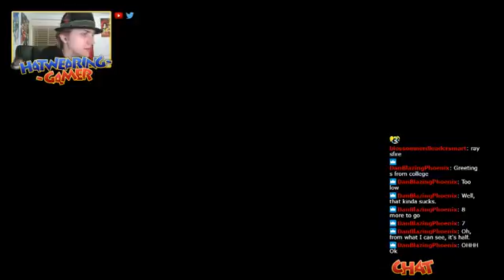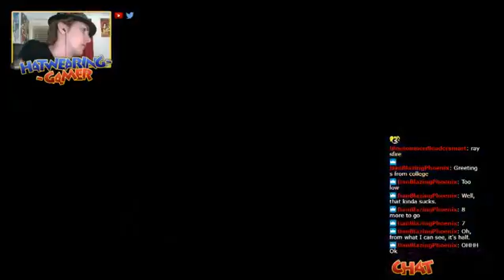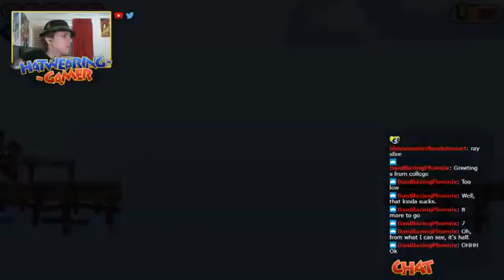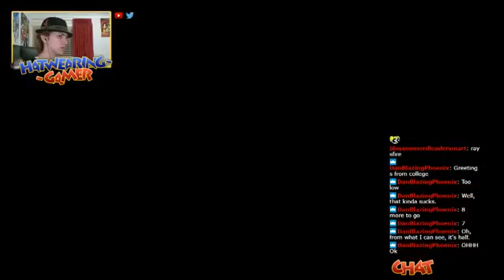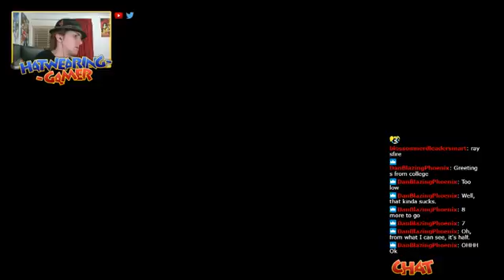Shantae and the Pirate's Curse Blind Part 9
Stream Series from July-September 2017